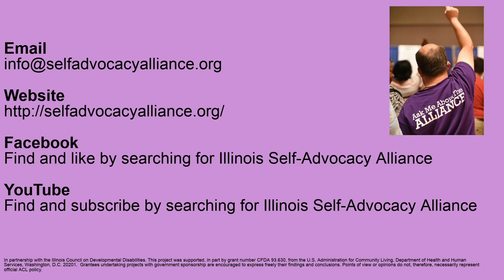The Alliance's Policy Moment - 4.3.2023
ENGLISH
Welcome back to another Policy Moment, and today we will talk about marriage. No, I am not getting married, but marriage is a human right for everyone. If a person with a disability wants to get married, they must weigh the pros and cons. Some pros or positives of marriage are sharing a life with somebody you love, starting a family if that is what you and your partner want, and so many other wonderful things. The cons or negatives are what people don’t understand about marriage or might not think of.  One of the scariest negatives is that a person with a disability might lose most or all of their benefits if they get married.  Those benefits might be medical or financial.

If somebody loses their benefits, how will they survive? They might have a difficult time without their benefits.  I said marriage is a human right, but a person with a disability may lose their benefits if they do get married.  Is this discrimination?.  Yes it is, and it can put the married couple in a difficult situation.  They could get married and hope their benefits won't get cut.  They could not get married, keep their benefits, and just stay friends for the rest of their lives. The decision is super difficult and shouldn’t be one that needs to be made at all!

What can be done about this issue?  If this is important to you, you could talk with your legislators about this discrimination and let them know how you feel.  If you want to live like any other person who can get married and keep their benefits, you could speak up and speak out to your elected officials!   Remember that our elected officials (also called legislators) are not mind readers, so it is our job as people with disabilities to educate them about the things that are important to us.

Your task for the week is to learn more about marriage equality for people with disabilities if that is important to you.  There are lots of articles and videos available on the internet to help you learn.

I look forward to our next Policy Moment and am here if you have any questions.

SPANISH
Bienvenido de nuevo a otro Momento de política, y hoy hablaremos sobre el matrimonio. No, no me voy a casar, pero el matrimonio es un derecho humano para todos. Si una persona con discapacidad quiere casarse, debe sopesar los pros y los contras. Algunas ventajas o aspectos positivos del matrimonio son compartir una vida con alguien a quien amas, formar una familia si eso es lo que tú y tu pareja desean, y tantas otras cosas maravillosas. Los contras o aspectos negativos son lo que la gente no entiende sobre el matrimonio o no piensa. Uno de los aspectos negativos más aterradores es que una persona con una discapacidad podría perder la mayoría o la totalidad de sus beneficios si se casa. Esos beneficios pueden ser médicos o financieros.

Si alguien pierde sus beneficios, ¿cómo sobrevivirá? Podrían tener dificultades sin sus beneficios. Dije que el matrimonio es un derecho humano, pero una persona con una discapacidad puede perder sus beneficios si se casa. ¿Es esto discriminación?. Sí lo es, y puede poner a la pareja casada en una situación difícil. Podrían casarse y esperar que sus beneficios no se reduzcan. No podían casarse, mantener sus beneficios y seguir siendo amigos por el resto de sus vidas. ¡La decisión es súper difícil y no debería ser una que deba tomarse en absoluto!

¿Qué se puede hacer con este problema? Si esto es importante para usted, podría hablar con sus legisladores sobre esta discriminación y hacerles saber cómo se siente. Si desea vivir como cualquier otra persona que puede casarse y mantener sus beneficios, ¡podría hablar y hablar con sus funcionarios electos! Recuerde que nuestros funcionarios electos (también llamados legisladores) no saben leer la mente, por lo que es nuestro trabajo como personas con discapacidades educarlos sobre las cosas que son importantes para nosotros.

Su tarea para la semana es aprender más sobre el matrimonio igualitario para personas con discapacidades, si eso es importante para usted. Hay muchos artículos y videos disponibles en Internet para ayudarlo a aprender.

Espero con ansias nuestro próximo Momento de política y estoy aquí si tiene alguna pregunta.